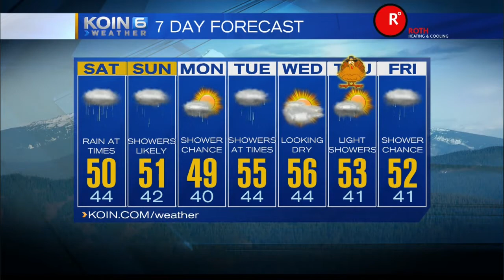KOIN 6 6pm Weather Forecast with Kristen Van Dyke Friday November 21 2014